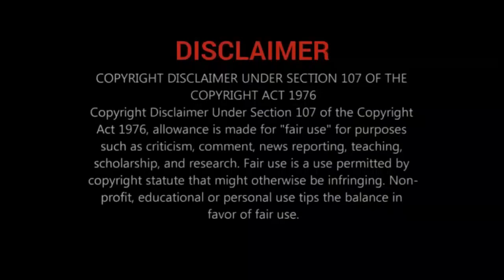Tughlaq Durbar direct Television premiere promo | Sun TV | Netflix | Vijay Sethupathi | Cine Tamil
About Tughlaq Durbar :

 Tughlaq Durbar is an upcoming Indian Tamil language political drama film written and directed by directional debut Delhi Prasad Deenadayal, with screenplay and dialogues written by Balaji Tharaneetharan. The film stars Vijay Sethupathi, Parthiban, Raashi Khanna, Manjima Mohan, Gayathrie. Wikipedia
Director: Delhi Prasad Deenadayal